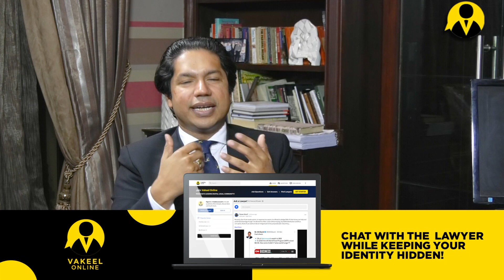Aitzaz Ahsan: Justice Faez Isa Case and the Current Government Part 2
In this Vakeel Online sponsored interview Barrister Muhammad Ahmad Pansota is joined by titan of the Pakistani legal fraternity Chaudhry Aitzaz Ahsan as they have an in-depth conversation about the Judicial Accountability, Justice Faez Isa case and the performace of the PTI government.